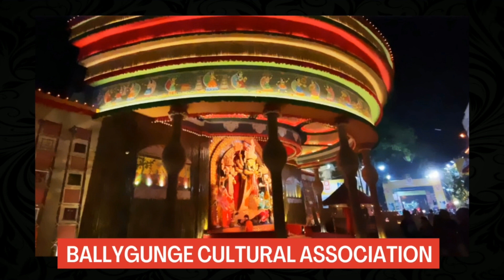THE BEST PANDALS TO VISIT DURING DURGA PUJA IN KOLKATA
Dussehra brings Maa Durga and a city filled with colourful pandals. There's no place better than Kolkata to enjoy Dussehra. Check out The Best Pandals to Visit During Durga Puja in Kolkata.